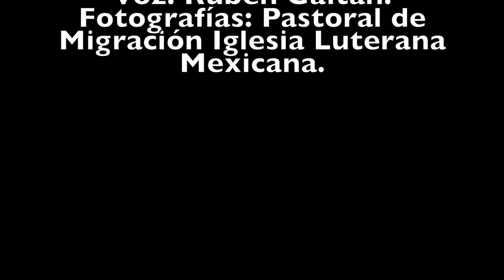A tu prójimo amarás.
La Pastoral de Migración de la Iglesia Luterana Mexicana, ofreció un taller sobre Biblia y Migración a los pastores de la Iglesia Metodista de México.
Como fruto de ese taller, el pastor Leónides Aguilar, compuso un canto que a continuación presentamos con las fotografías que dan cuenta de nuestro trabajo en el 2021.
Gracias a la IMMAR, al Seminario Gonzalo Báez Camargo y al pastor Leónides.
The Migration Ministry of the Mexican Lutheran Church offered a workshop on the Bible and Migration to the pastors of the Methodist Church of Mexico.
As a result of this workshop, Pastor Leónides Aguilar composed a song that we present below with the photographs that show our work in 2021.
Thanks to IMMAR, Gonzalo Baez Camargo Seminary and Pastor Leónides.